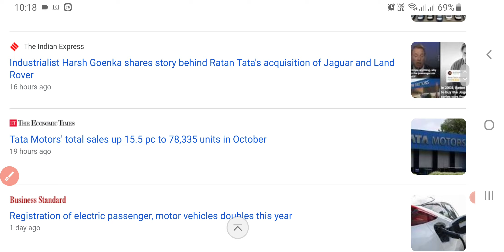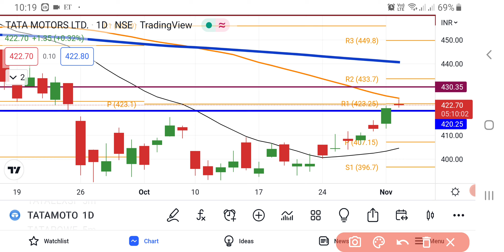TATA Motors Share Latest News | TATA Motors Share news Today